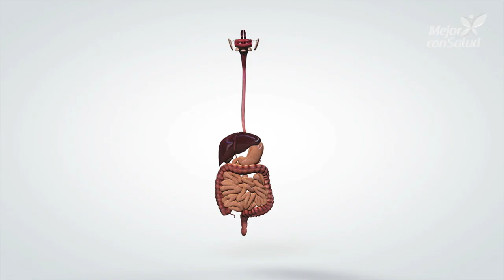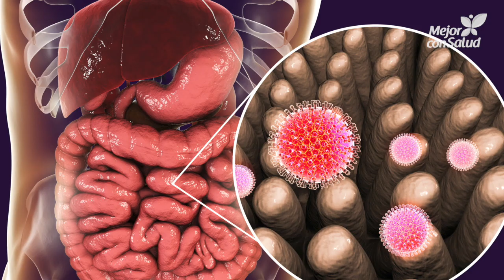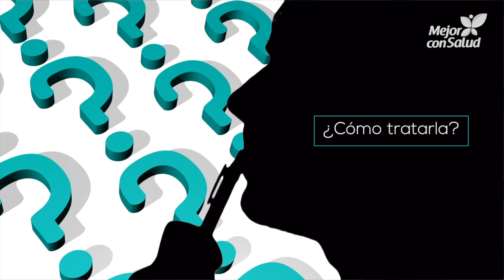¿Qué es y cómo se transmite la gastroenteritis? - Mejor con salud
La gastroenteritis es la inflamación de la mucosa interna del intestino y el estómago. Puede ocurrir debido a una infección bacteriana, viral o parasitaria. A menudo se contrae por consumir agua o alimentos contaminados, o por el contacto con una persona infectada. ¿Cuáles son sus síntomas? ¿Cómo se combate? ¡Descúbrelo!